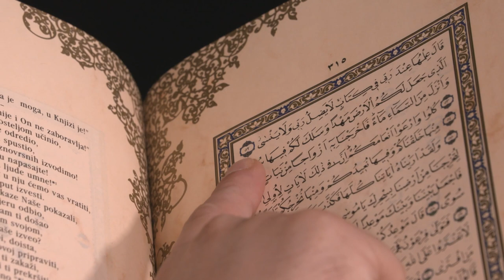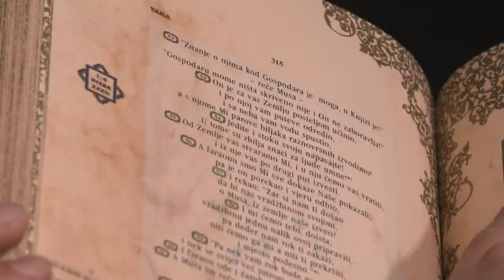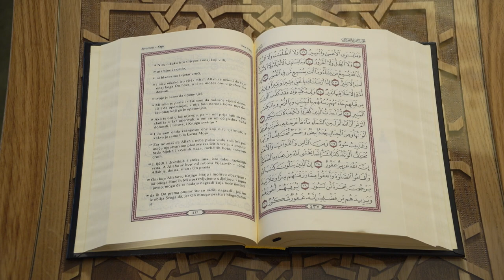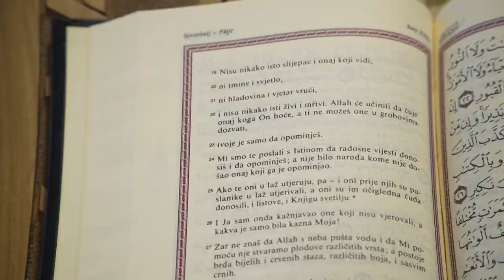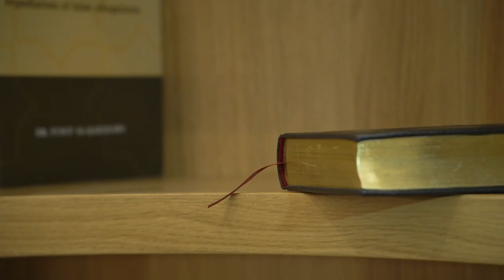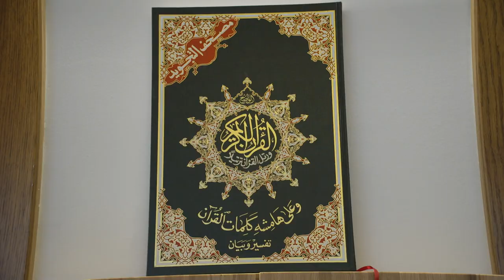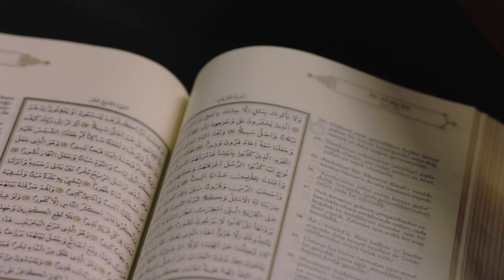PUT HIFZA - hafiz Ahmed Alili